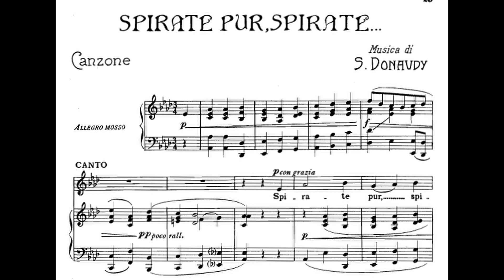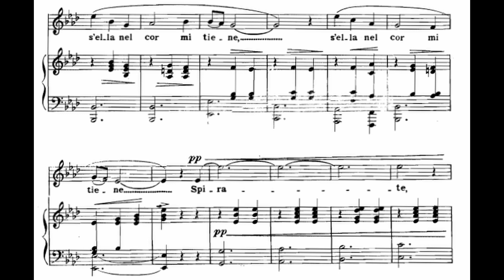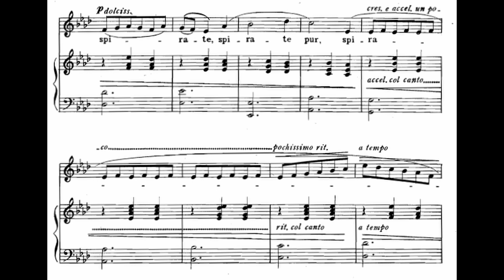Spirate pur, spirate Piano Accompaniment Donaudy A flat Major High Karaoke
Spirate pur, spirate, piano accompaniment in A flat Major, for High/Middle Voice. Composed by Stefano Donaudy as part of his 36 Arie di Stile Antico. Piano Accompaniment performed by Christina Pepper.